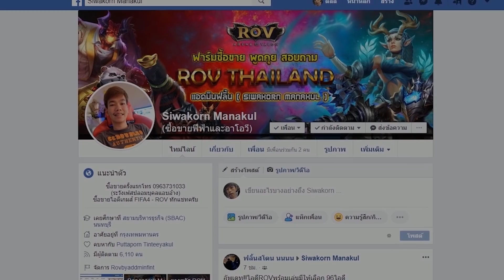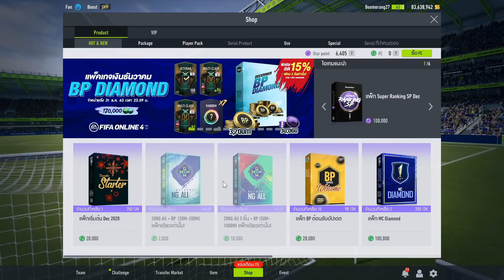รีวิว C. Pulisic 20NG บวก5 ในฟูลทีมเชลซี [Fifa Online 4]